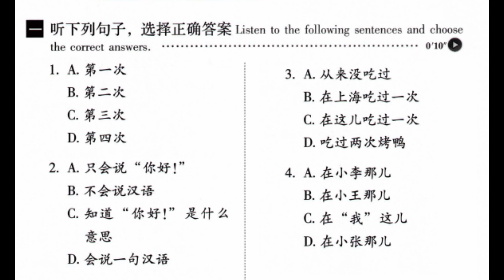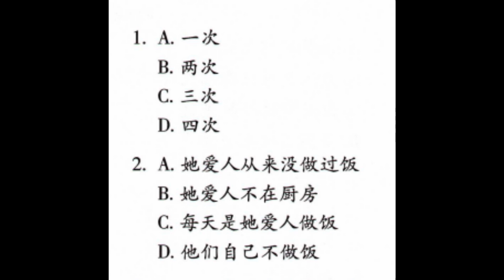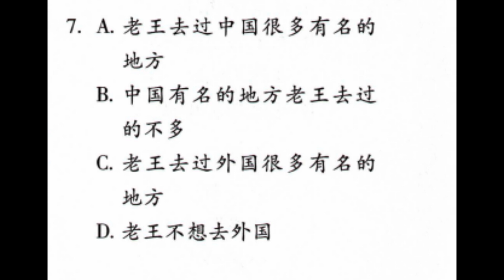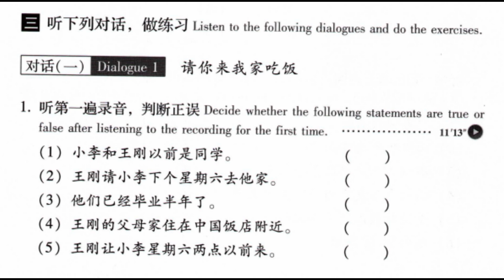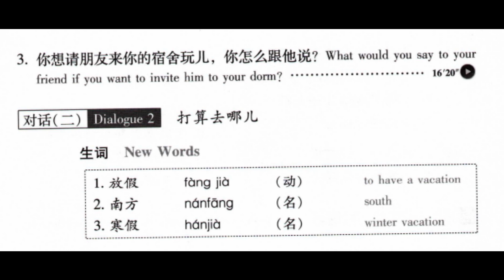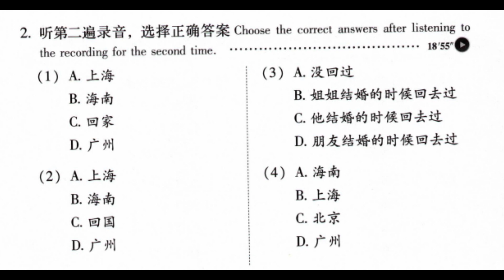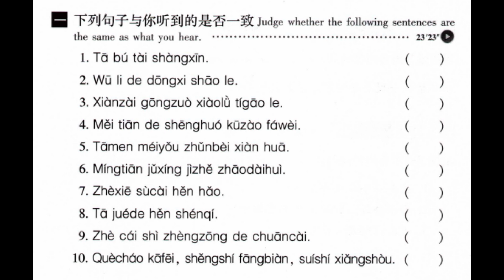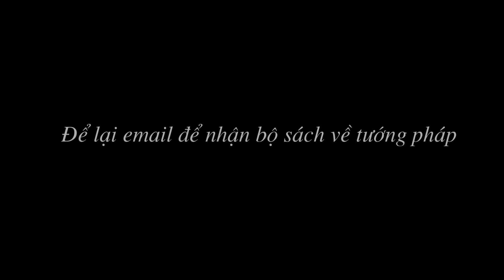Tự học tiếng Trung Quốc - Giáo trình hán ngữ nghe nói bài 35 - Tiếng trung giao tiếp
Đăng ký học online tại đây Tự học tiếng Trung Quốc - Giáo trình hán ngữ nghe nói bài 35 - Tiếng trung giao tiếp
Trong video này chúng tôi tiếp tục gửi đến các bạn bài 35 trong bộ giáo trình hán ngữ nghe nói. Các bạn hãy làm phần bài tập về nhà và để lại bình luận xuống phía dưới nhé. Trong lúc đó tôi cũng đang tăng tốc để làm đáp án cho bộ giáo trình hán ngữ nghe nói này.
Cùng đánh "cảm ơn" để gửi lời cảm ơn đến nhóm làm video nào.
TOP PLAYLIST học tiếng trung
Đề thi HSK mới từ 1 đến 6 và có đáp án
HỌC TIẾNG TRUNG QUỐC GIAO TIẾP ONLINE MIỄN PHÍ QUA VIDEO VÀ BÀI GIẢNG